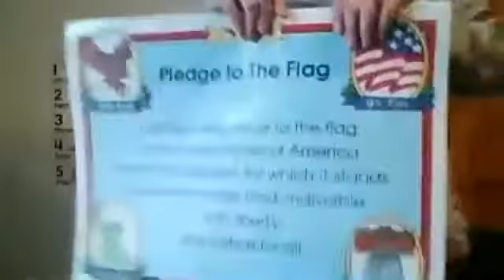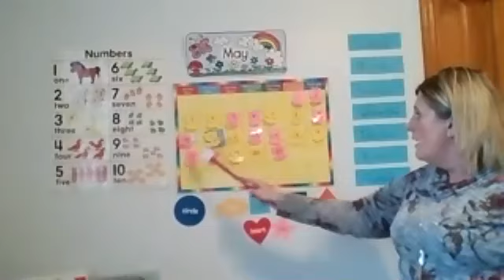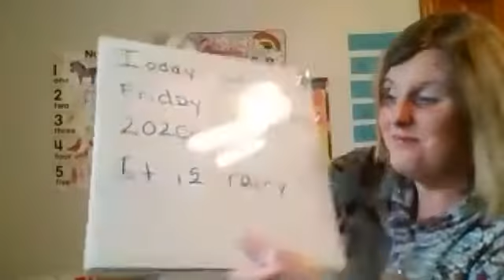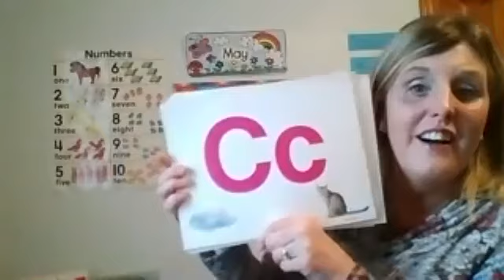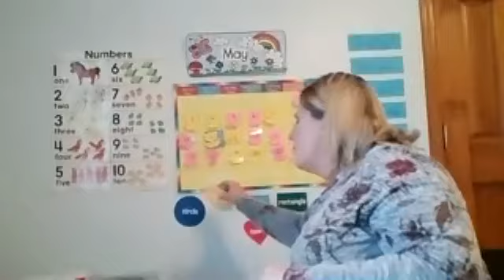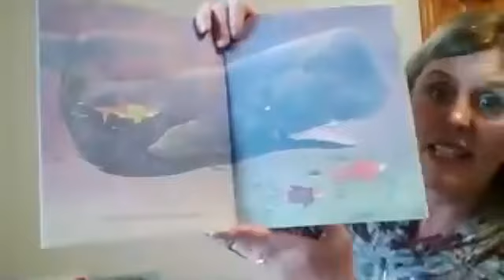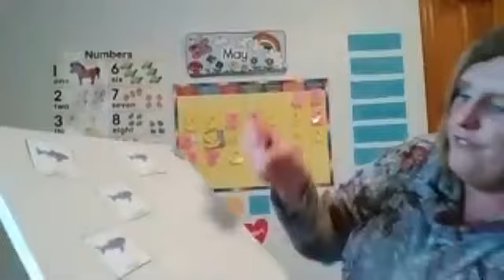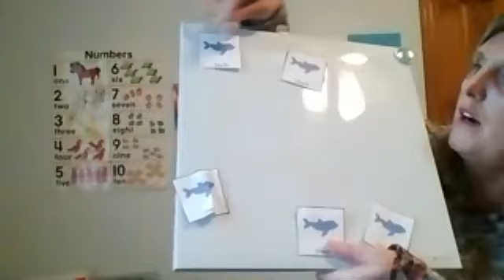Paula's Circle Time - "Five Little Sharks Swimming In The Sea"